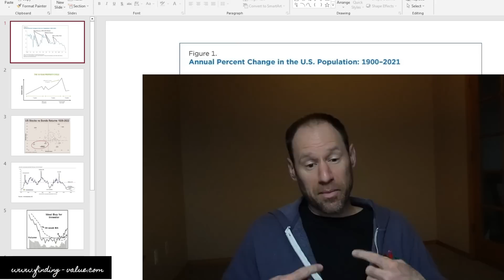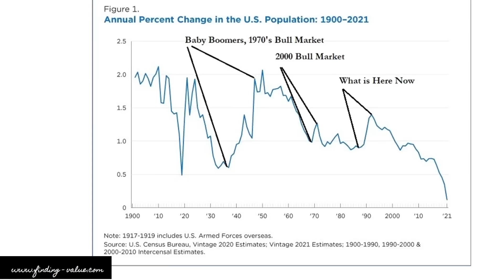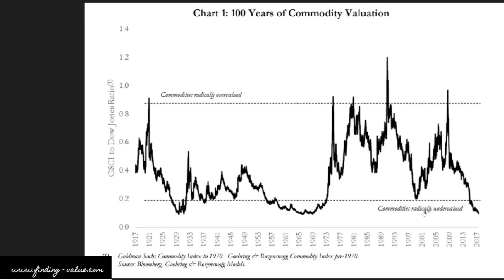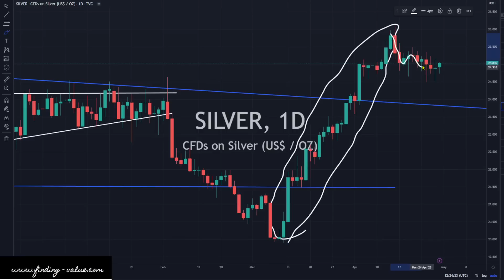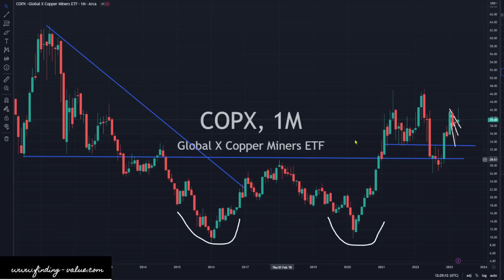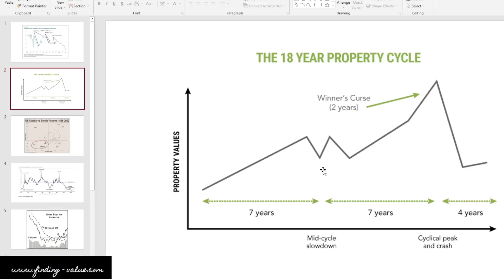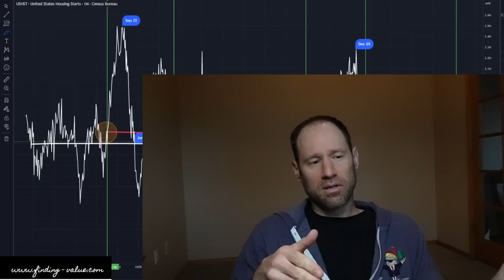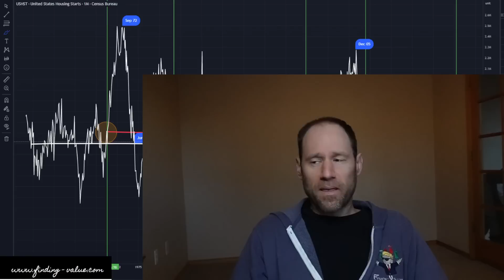Commodity Super Cycle and the Real Estate Cycle Driving it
Commodity super cycle information of where we are at in the cycle. Everything is still looking fantastic for this to happen and I give updates of where we are at.

Membership website.